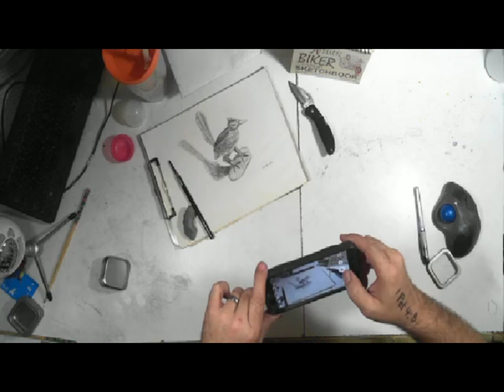Road Runner Speed Drawing Daily Sketch Habbit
ALMOST every day I grab a “Random” Object out of my sack to draw. I like to do it first thing in the morning as it sets the tone for the rest of my day. Here is today's: A Road Runner